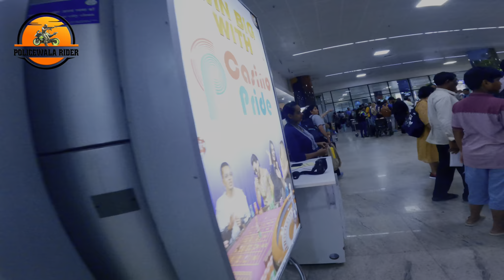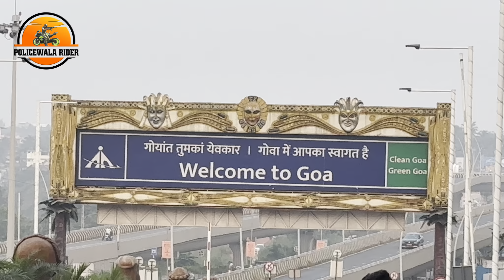Goa Airport To calangute Beach K Pass Ruke Hotel Main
Goa Airport To calangute Beach

However, after you refer someone, you're locked into a subscription that you can't cancel even if you want to. In this video, I'm sharing my story – from discovering the referral program to how I ended up in a situation where I couldn't cancel my subscription even if I wanted to.

I share with you the story of how I discovered the referral program, how I got locked in, and how I ended up in a situation where I couldn't cancel my subscription even if I wanted to. I hope you find this video helpful and that it will help you avoid

PoliceWala Rider